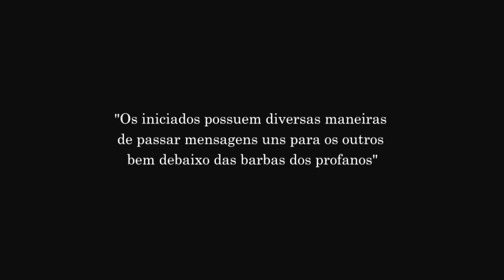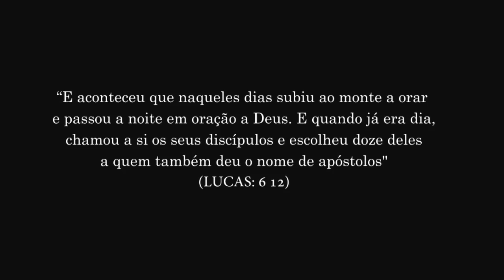A Santa Ceia e os Símbolos Astrológicos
Leonardo da Vinci era, sem dúvida, um iniciado e colocou na sua Santa Ceia todo um conhecimento de astrologia. No momento em que a fé e a ciência estavam se separando e que a astrologia estava se desvirtuando, Leonardo legou à humanidade todo seu conhecimento de ocultismo sob a forma de uma pintura. Saiba mais sobre astrologia hermética, alquimia, rosacrucianismo, maçonaria, espiritualismo e mitologia. Adquira gratuitamente o livro "O Grande Computador Celeste" através do

FICHA TÉCNICA
Texto: Marcelo Del Debbio
Edição e Narração: Fabio Almeida
Pintura: "A Última Ceia" de Leonardo Da Vinci
Imagens dos Signos: Johfra Bosschart
Músicas: O Sacred and Holy Banquet, Thomas Tallis
              160 BPM, Hans Zimmer